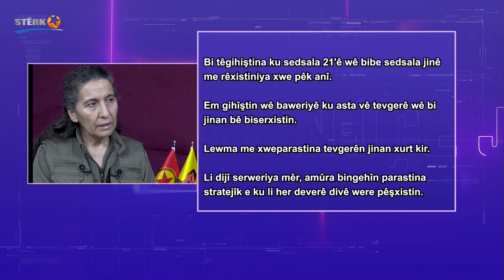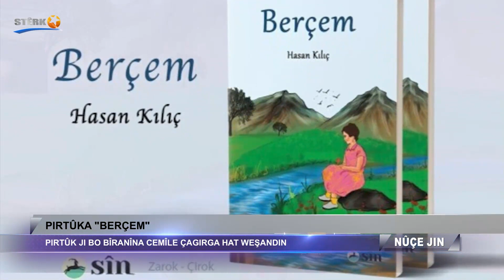Nûçe Jin - 28.11.2023